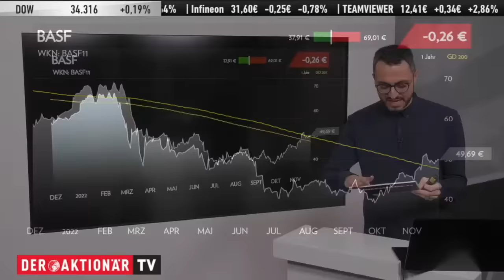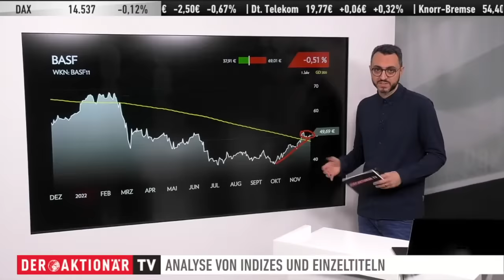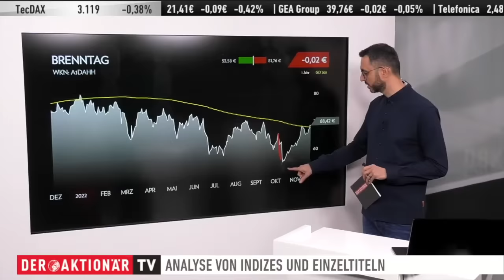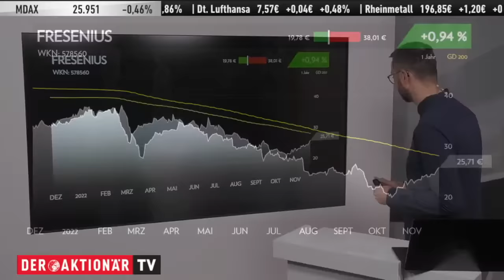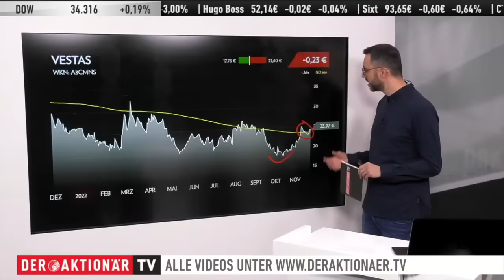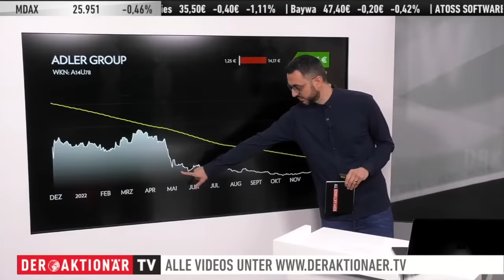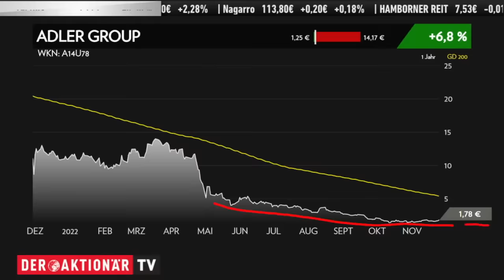Märkte am Morgen: BASF, Brenntag, Fresenius, Vestas, Adler Group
Der deutsche Aktienmarkt hat an den vergangenen beiden Handelstagen wegen Thanksgiving weitestgehend auf die Unterstützung der Wall Street verzichten müssen. Die Vorgaben aus Asien sind negativ. Für den DAX deutet sich heute ein schwächerer Start an.

Bei den Einzelwerten geht es heute um BASF, Brenntag, Fresenius, Vestas und die Adler Group.

Marco Uome informiert über die Lage an den Märkten. Live aus Frankfurt meldet sich Korrespondentin Franziska Schimke mit einem ersten Stimmungsbericht kurz vor Handelsbeginn.